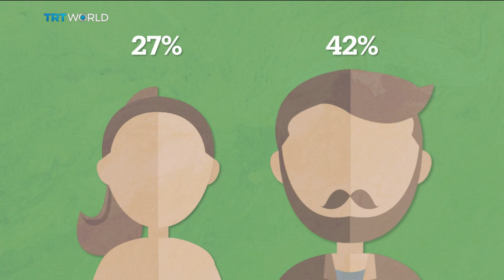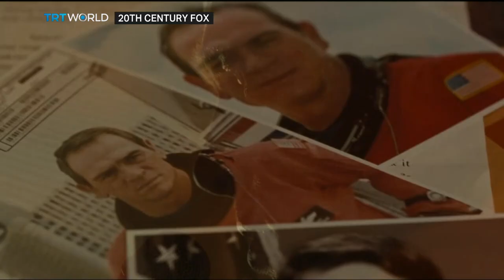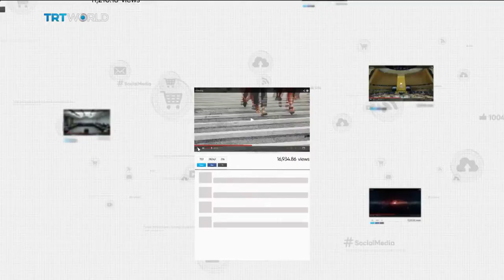Are females misrepresented, sexualised and subservient in film?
A major study by Plan International and the Geena Davis Institute on Gender in Media reveals how filmmakers still suffer from ‘male gaze’. The damaging effects of movies predominantly made by men reduces female characters to one dimensional representations. The effect of this on the culture broadly and women and girls specifically, is profound. We look at the study and get the perspective by Dr Maria Flood from Keele University